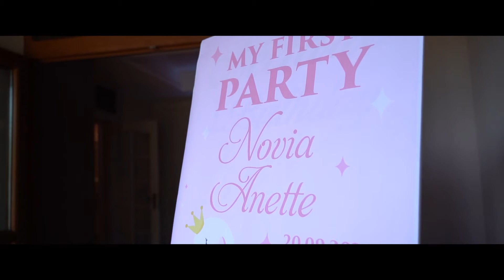Christening - Novia Anette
Bucuria adevărată o cunoști sărutând mâinile copilului tau!
Alex olteanu Videographer Bacau